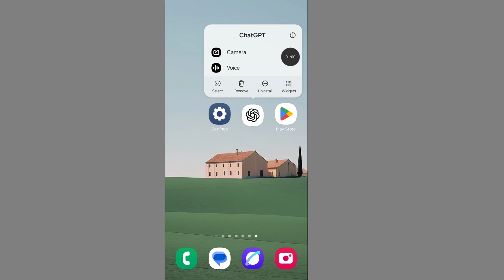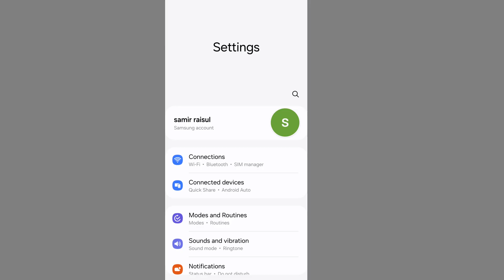ChatGPT Something Went Wrong While Generating Your Image Sorry About That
Are you getting the error “Something went wrong while generating your image. Sorry about that” in ChatGPT?

In this video, I’ll explain why this issue happens when using ChatGPT image generation (DALL·E or GPT image tools) and show you the step-by-step solutions to fix it. Whether you’re using ChatGPT on desktop or mobile, these quick fixes will help you get back to generating AI images without frustration.

Others Queries:
How to fix ChatGPT Something went wrong while generating your image.
How to solve ChatGPT Something went wrong while generating your image.
Something went wrong while generating your image sorry about that ChatGPT Solve.